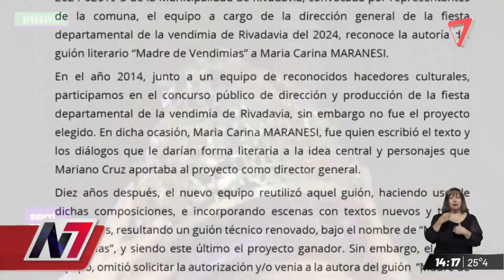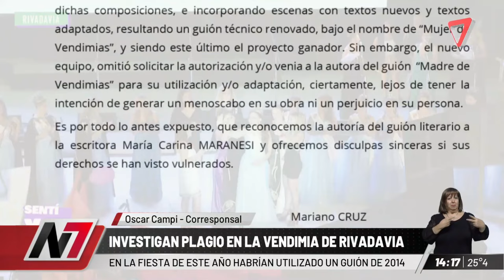😱BRONCA y ESCÁNDALO en RIVADADIA: "denuncian que la vendimia fue una COPIA TOTAL"